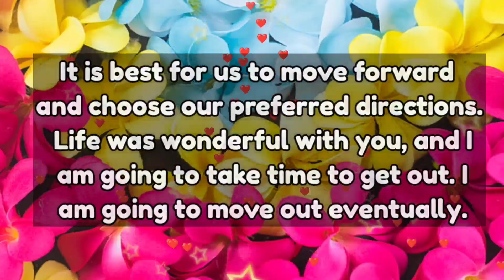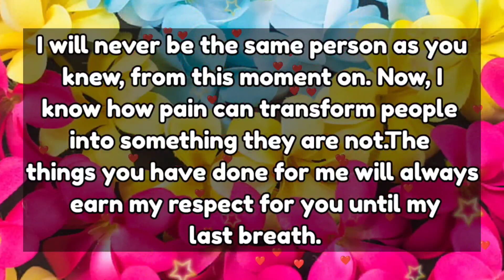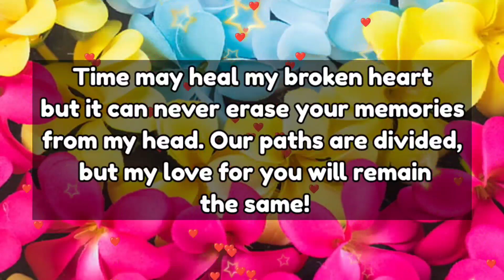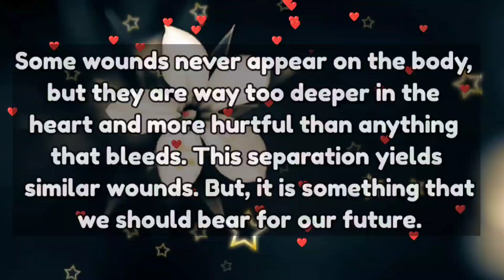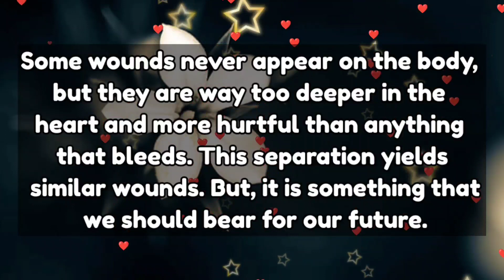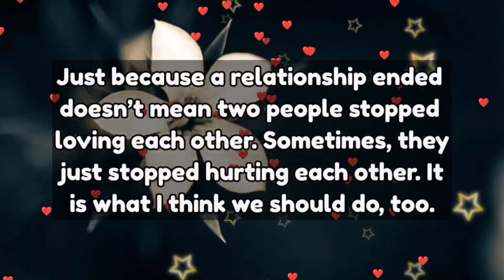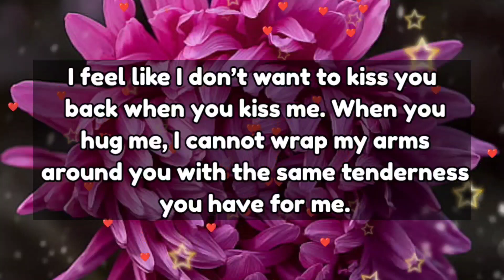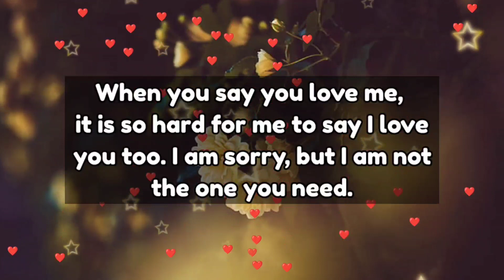Dm 😮‍💨💌❤️‍🩹 // Your person wants to do this one thing for you both..